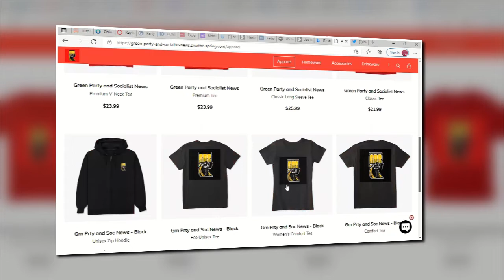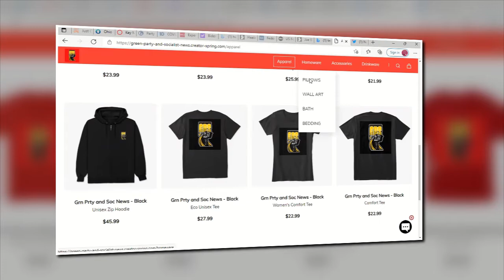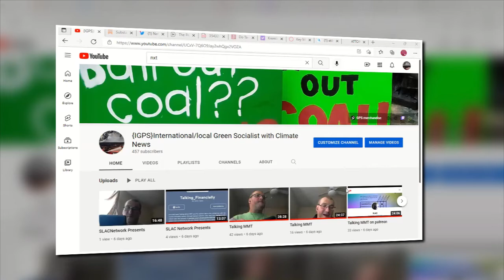Just Calvin Speaks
MMT related thoughts political party thought.